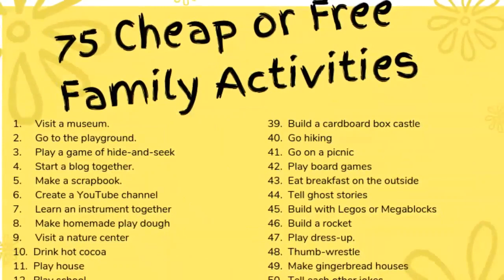Clutter Cricket Trailer - Welcome to My Channel!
Here you will find real life solutions and motivation for decluttering, organizing, and cleaning, as well as some single mom life info.

I am a Certified Organizational Specialist and a single mom of six ranging from 6 - 25 years. That's a lot of clutter, a lot of cleaning, and a whole lot of mom knowledge.

I will show you how to clean and organize on a budget, and even how to decorate and furnish your home for NO MONEY! What you will not see here are expensive storage solutions, magazine worthy rooms, or me with perfect hair and flawless makeup. While those things would be great, I am a real mom here to provide you with REAL solutions for your life.